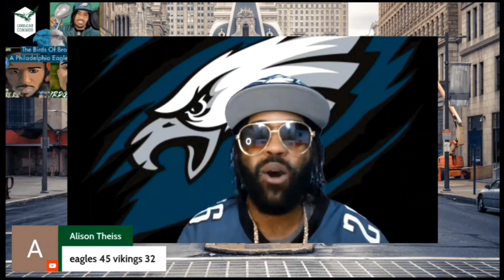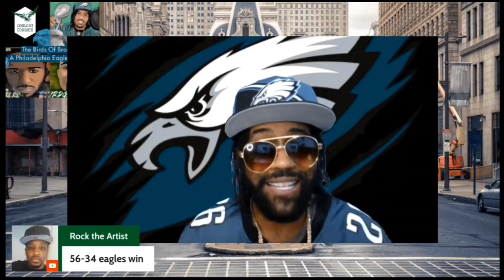Vikings Vs Eagles MNF Perditions (B.O.B.S)